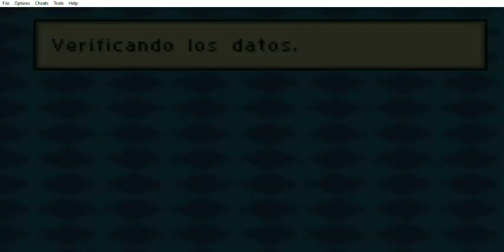Final Fantasy Tactics Advance (31/300) - Misión: Desafío - Parte 2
Final Fantasy Tactics Advance (Misiones Cumplidas 31/300) (GBA) - Misión: Desafío - Parte 2
Este capítulo abarca a la segunda parte de la Misión: Desafío